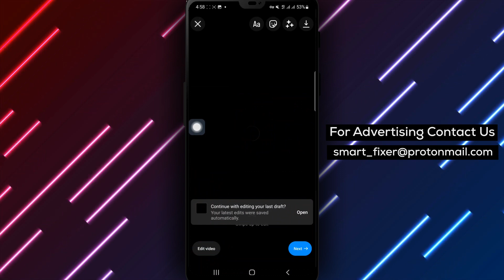How Add A Voiceover To Your Reel In Instagram - Full Guide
In this comprehensive guide, we'll show you how to add a voiceover to your reel in Instagram. Follow these steps to enhance your videos:

1. Open Instagram app on your Android device.
2. Record or select a clip for your reel and tap Edit Video at the bottom.
3. Tap Voiceover.
4. Tap or hold the red record icon to record audio over the video.
5. Tap Done and finish sharing your reel.

Note that you can record multiple voiceover clips for your reel. Use the slider bar to edit the starting point of your voiceover. To remove the last recorded voiceover clip, simply tap the X icon and then tap Discard.